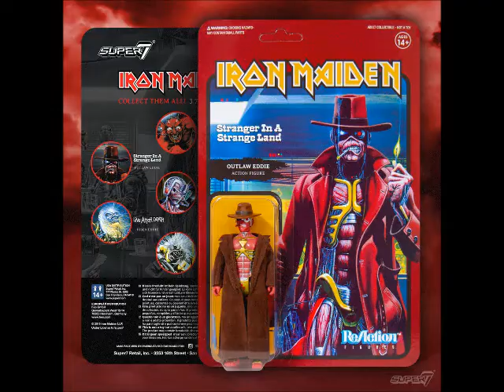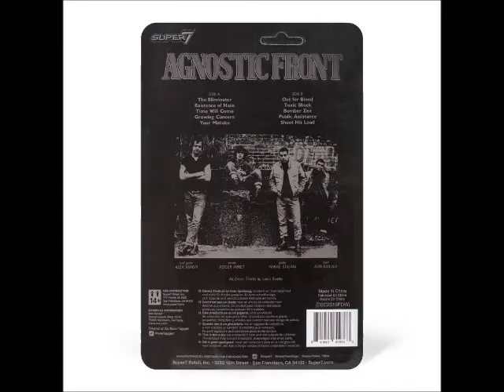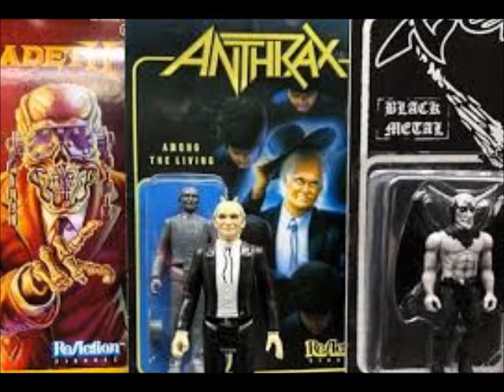TOY FAIR NEW YORK 2020 SUPER 7 PUNK TOYS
Novidades da Super 7 na New York Toy Fair 2020